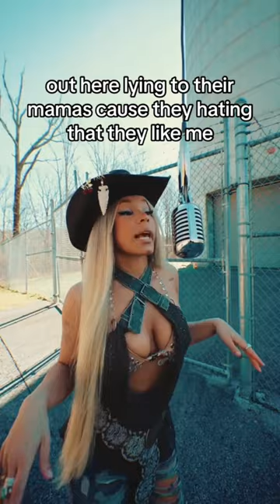Trailer park Barbie 😙💅